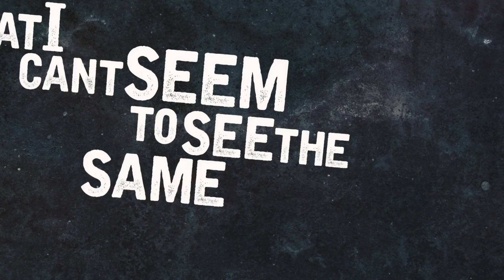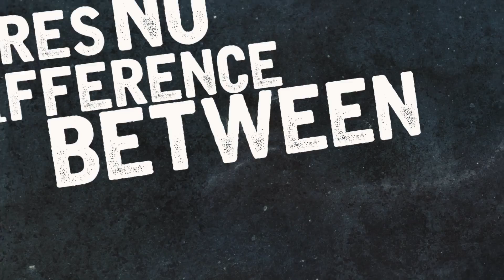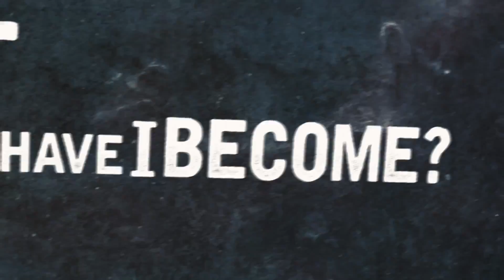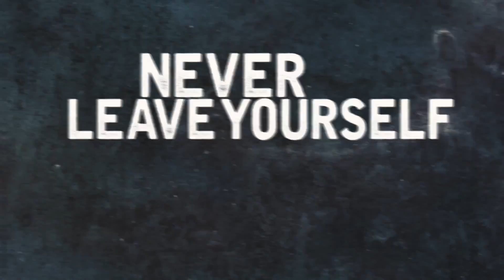Away the Beast - "Like Failure, Like Son" Official Lyric Video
- Away the Beast - "Like Failure, Like Son" - Like this video? Come see thousands more at the Net's largest, uncensored, completely d.i.y. music video site, KrankTV.com! We've got News, Games, Contests and the stuff that we can't show on YouTube!

Away the Beast - "Like Failure, Like Son" A BlankTV Premiere!

Artist city, country: Port Huron, Michigan, U.S.A.

Artist Description: Away the Beast! Imagine all of your demons, ghosts, skeletons in your closet, pretty much anything from your past or present that haunts you. Those things represent the beast that you want to overcome. If you think about it, those are the types of things that a lot musicians write about in their songs... bad relationships, drug addictions, deaths, you name it. Away the Beast wants to take those things and help people turn them into something positive. We want to connect with the community through our music in hopes of giving a sense of belonging to those who are reaching out and coming up empty handed. We will give you something to believe in again, come be a part of it!